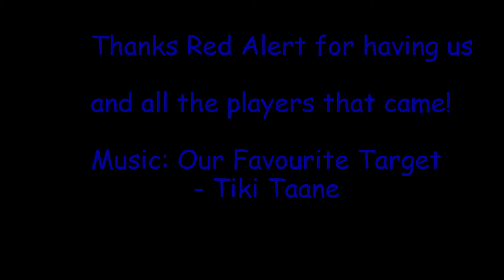APC @ Red Alert 20 Aug 2017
Regular APC game day at Red Alert Paintball in Clevedon

All sorts of games (Capture the flag, elimination)  with a good group of players.

Filmed on GoPro Session 4 camera